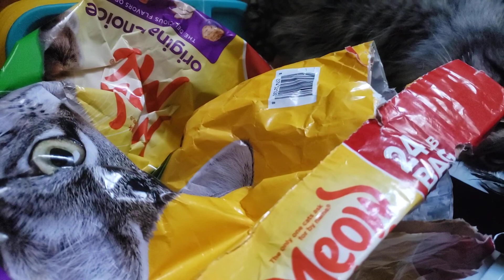Big dog loving on kittens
Rottweiler chose her kitten to keep